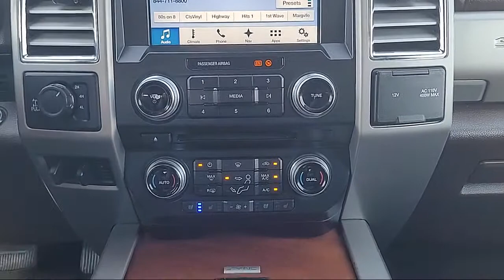2017 Ford F-250 Super Duty King Ranch Sacramento Roseville Elk Grove Folsom Stockton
2017 Ford F-250 Super Duty King Ranch Stock Number: F097088A Vin:1FT7W2BT7HEE26430.

Future Ford
650 Automall Drive